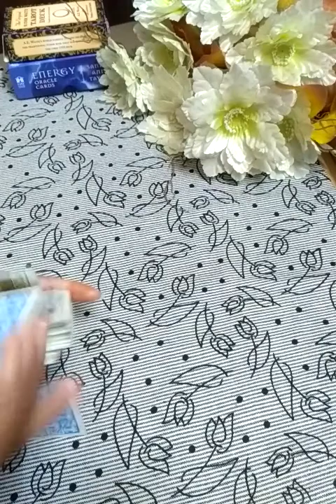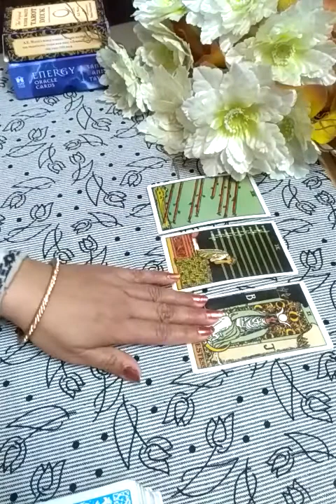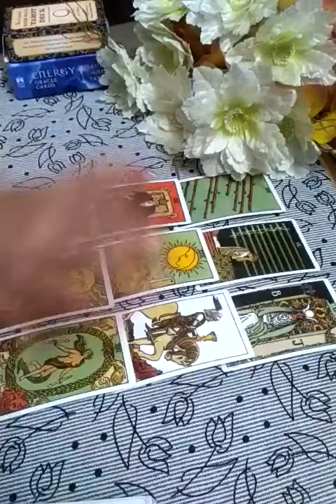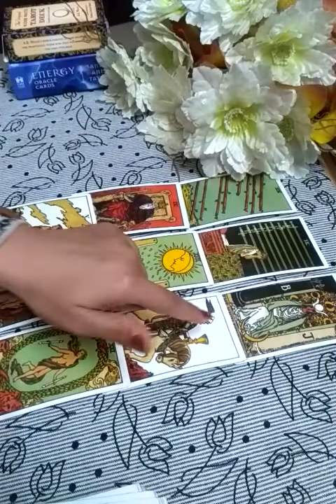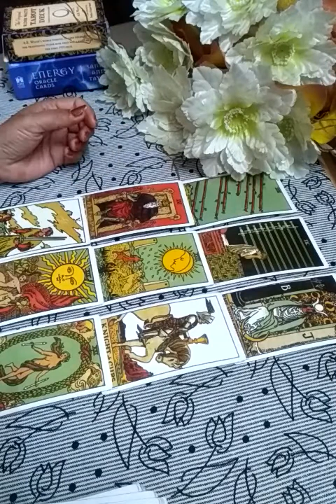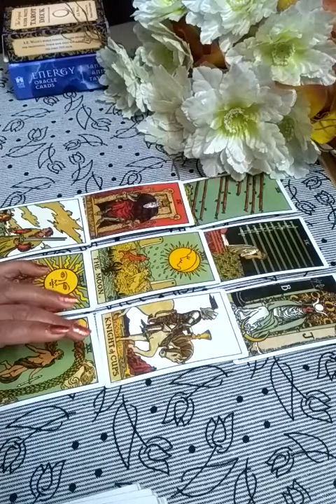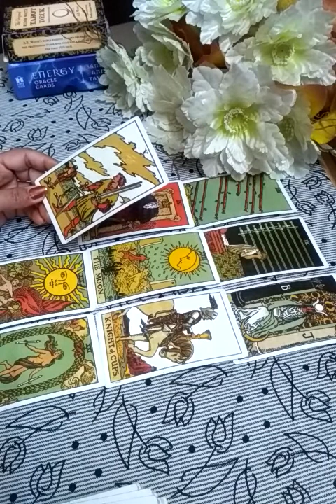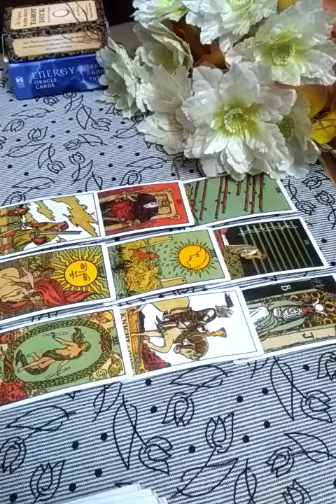GEMINI-(mithun rashi)in the month of February 2021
Hello friends

this is a general reading about GEMINI people in the month of February 2021. IT may or may not resonate with everyone.